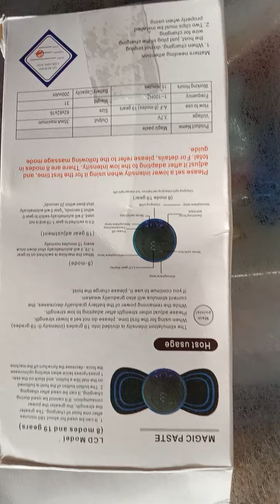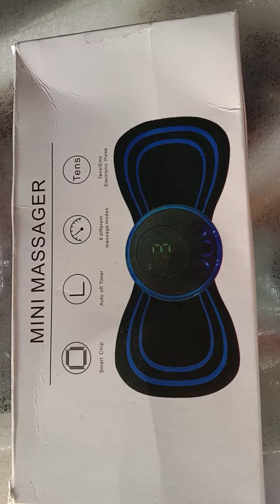पैरों में हाथों में दर्द है तो इस टाइप की मशीन है एक बार आप भी जरूर देखें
Dard ki machine
massage
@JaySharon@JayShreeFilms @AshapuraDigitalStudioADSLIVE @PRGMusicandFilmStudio